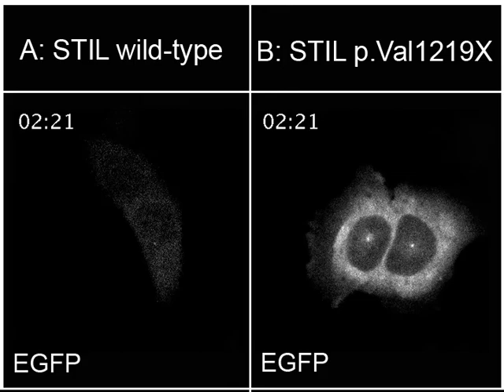A STIL truncation (Val1219X) resists proteasomal degradation at mitotic exit.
Wild-type STIL (A) is degraded at mitotic exit via a KEN box that is recognized by the anaphase-promoting complex/cyclosome (APC/C). A mutated version of STIL (Val1219X) lacks the KEN box, therefore resists APC/C --mediated degradation.

Wild-typ STIL (A) wird am Ende der Mitose über ein Aminosäuresignal (KEN Box) abgebaut. Eine Mutation in STIL, die zu einer neuronalen Entwicklungskrankheit (Primäre Mikrozephalie) führt, entfernt die KEN Box. Folglich wird der Abbau des Proteins dadurch verhindert.